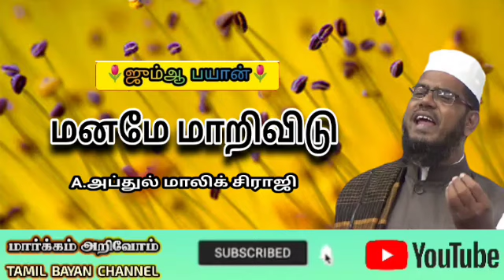மனமே மாறிவிடு | ஜுமுஆ உரை | நாள் : 10-03-2023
மௌலவி, ஹாஃபிள், அல்ஹாஜ் A.அப்துல் மாலிக் சிராஜி ஹள்ரத்.

தலைமை இமாம்
தாஜுல் இஸ்லாம் ஹனஃபி சுன்னத் ஜமாஅத் மஸ்ஜித் குனியமுத்தூர் கோவை 8.